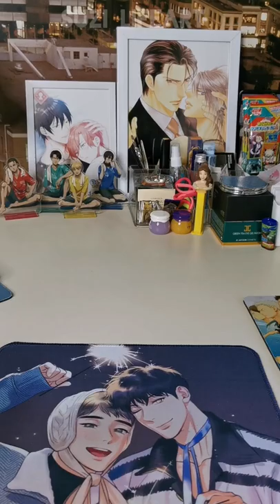РИСУЮ НА КЕДАХ !! Кастомная ОБУВЬ за 1 минуту / How To CUSTOMIZE SHOES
БУДУ ОЧЕНЬ РАДА ЕСЛИ ПОДПИШЕШЬСЯ ♥ !!!
Спасибо :)